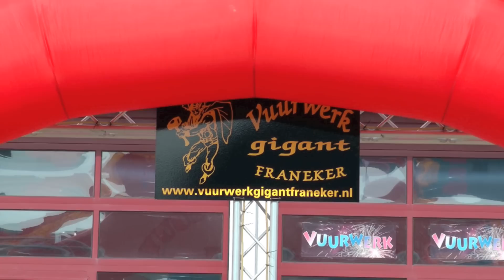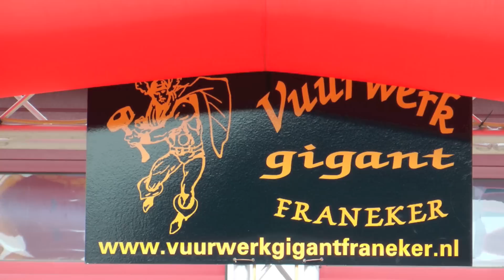Vuurwerkgigant Franeker Open Dag 10-09-2011